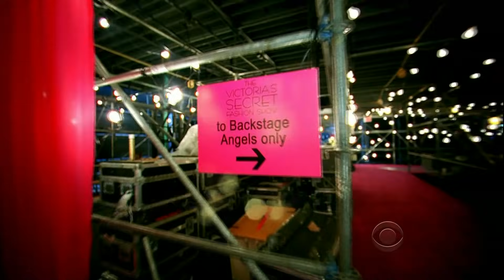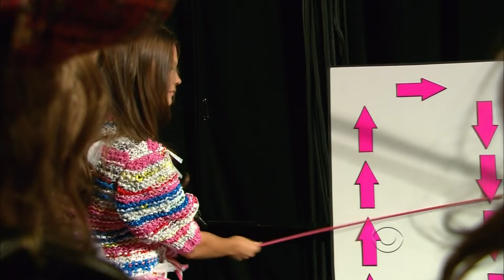The Victoria's Secret Fashion Show 2008 - Jorge Moreno, Usher - Live 1080p HD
Content:
0:00 - Intro
1:39 - Segment 1: Glamour Goddess - Usher: Whats name & Yeah (Adriana Lima)
5:32 - Candice Swanepoel and the look ;)
6:35 - Who is Victoria?
10:15 - Segment 2: Dangerous
15:25 - Segment 3: The Moderns
20:00 - Segment 4: PINK Planet
25:10 - Usher part 2
30:33 - Segment 5: Ballet de Fleurs
35:30 - Segment 6: Black Tie Holiday
40:30 - Finale: Marisa Miller and Maryna Linchuk led the finale.

The Victoria's Secret Fashion Show 2008 Full HD Usher, Jorge Moreno Live
Abbey Lee Kershaw
Adriana Lima
Alessandra Ambrosio
Ana Beatriz Barros
Angela Lindvall
Anne Vyalitsyna
Arlenis Sosa Pena
Behati Prinsloo
Candice Swanepoel
Carmen Kass
Caroline Winberg
Clara Alonso
Doutzen Kroes
Edita Vilkevičiūtė
Emanuela de Paula
Erin Heatherton
Flávia de Oliveira
Ingūna Butāne
Heidi Klum
Isabeli Fontana
Izabel Goulart
Julia Stegner
Karolína Kurková
Lara Stone
Lindsay Ellingson
Marisa Miller
Maryna Linchuk
Miranda Kerr
Morgane Dubled
Noémie Lenoir
Rosie Huntington-Whiteley
Sarah Stephens
Shannan Click
Selita Ebanks
Sessilee Lopez